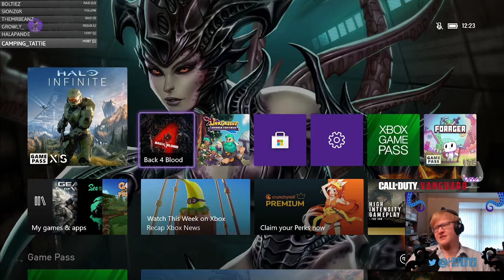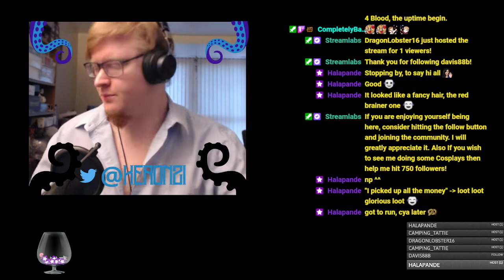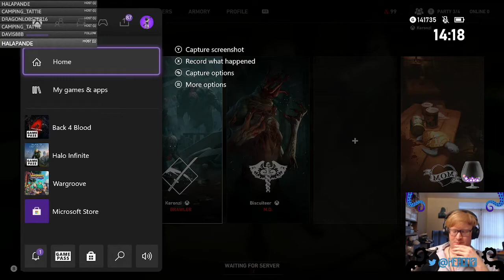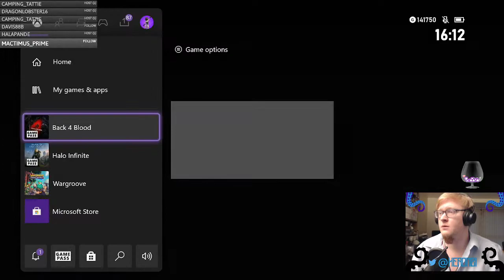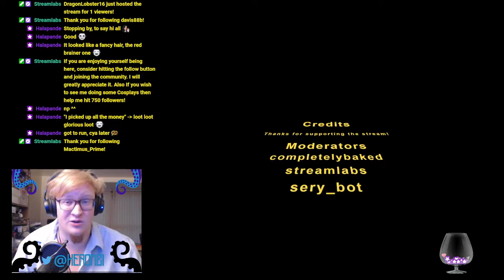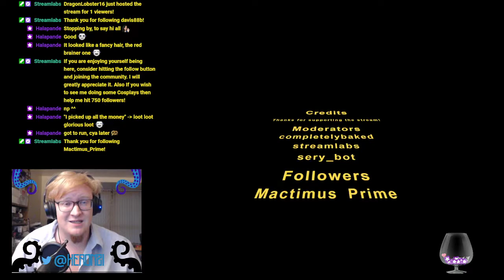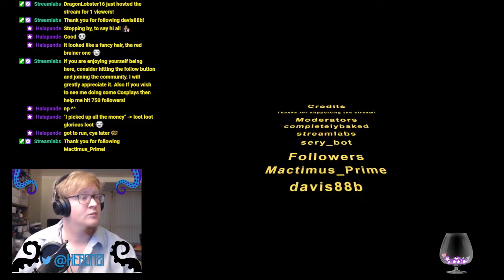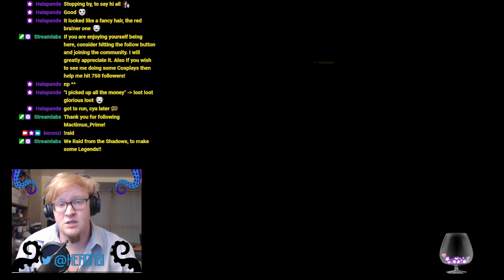Back 4 Blood - wave 2 - 5th December 2021